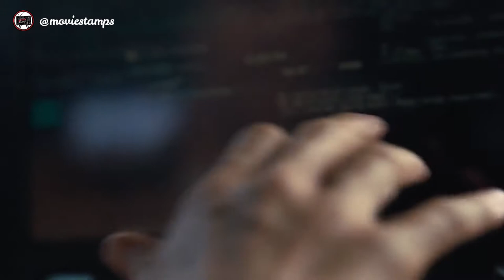Interstellar (2014) | Clips | Drone scene | Matthew McConaughey | driving off a cliff scene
CREDITS:
Courtesy of Paramount Pictures
Director: Christopher Nolan
Producers: Emma Thomas, Christopher Nolan ,Lynda Obst
Written by: Jonathan Nolan, Christopher Nolan